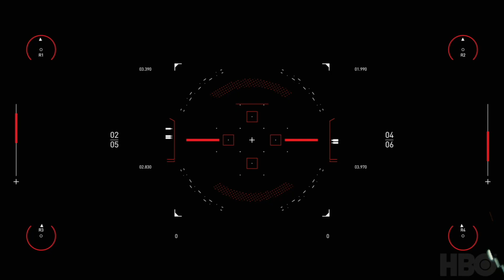Spitfire Audio | Westworld Score Competition | JOSHUA HARGREAVES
Thank you to Spitfire Audio, HBO and the Westworld creators for this amazing opportunity.
Good luck to all the participants!

Scene from Westworld - Season 3, Episode 5: 'Genre'